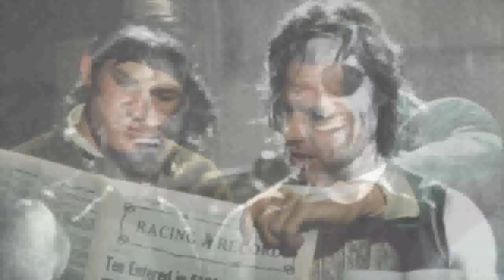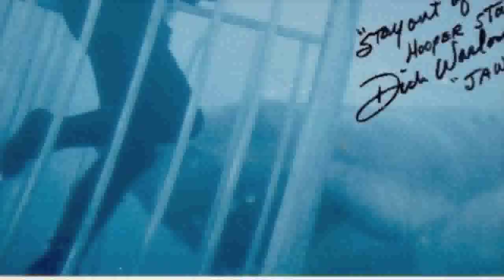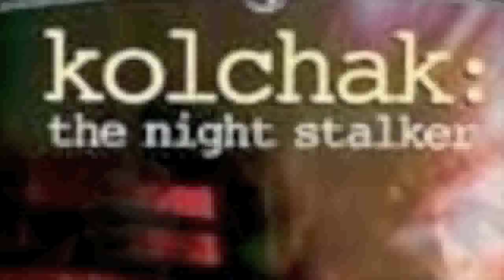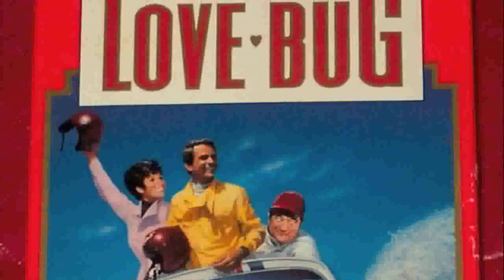A Cowboy at Heart: Stuntman Dick Warlock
The is  rough cut of Jeff Bobo's new documentary. The finished cut will be about 20 minutes longer and the fuzzy pictures will be replaced with clear digital versions.